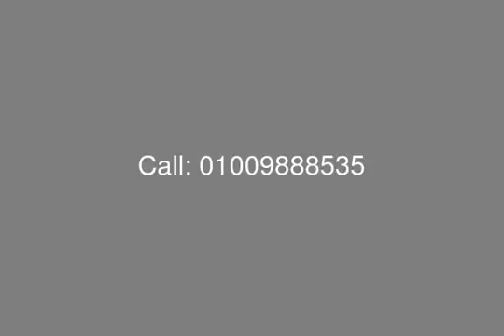شقة فى وسط البلد للبيع - mls.com.eg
شقة بموقع متميز فى وسط البلد
مساحه الشقه : 225 م
تحتوى على 3 غرف نوم, 3 حمام, 3 ريسبشن, مطبخ
نصف تشطيب
السعر : 1,300,000 ج

Company: BYOTAT